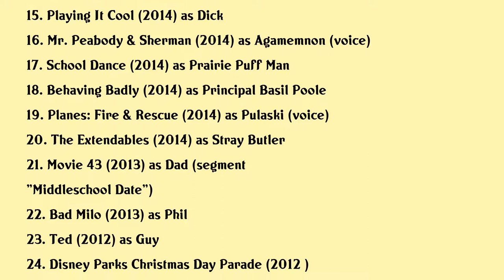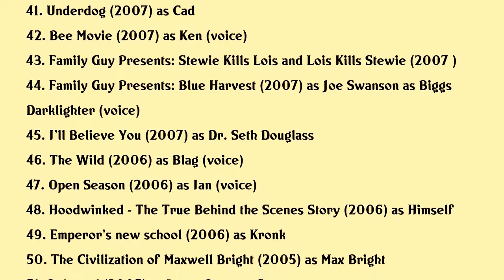Patrick Warburton Movies list Patrick Warburton| Filmography of Patrick Warburton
Patrick Warburton Full Movies List Filmography of Patrick Warburton

Latest movies of Patrick Warburton are:

1. Inheritance
2. The Wedding Year
3. Red Shoes and the Seven Dwarfs
4. Animal Crackers
5. Austin Found
6. Must See TV: An All Star Tribute to James Burrows
7. Better Watch Out
8. Elephant Kingdom
9. Soarin' Around the World
10. Ted 2
11. Divine Access
12. Larry Gaye: Renegade Male Flight Attendant
13. Joe Dirt 2: Beautiful Loser
14. Hoovey
15. Playing It Cool
16. Mr. Peabody & Sherman
17. School Dance
18. Behaving Badly
19. Planes: Fire & Rescue
20. The Extendables

Complete list of movies acted by Patrick Warburton are in this video.

Please Comment down your favorite movie of Patrick Warburton